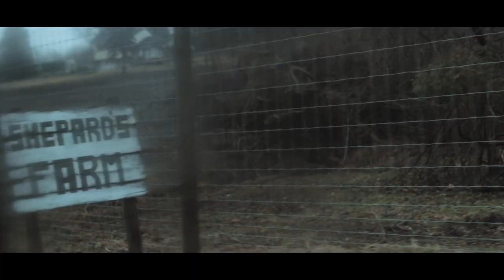Dont Look - Trailer